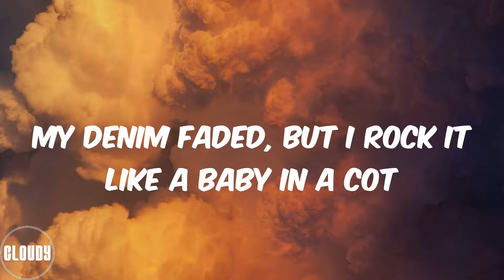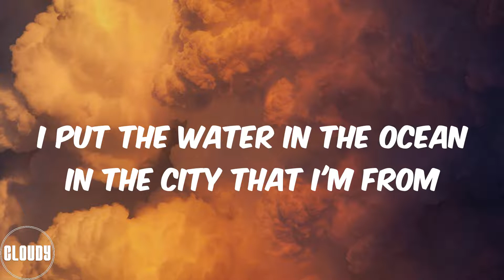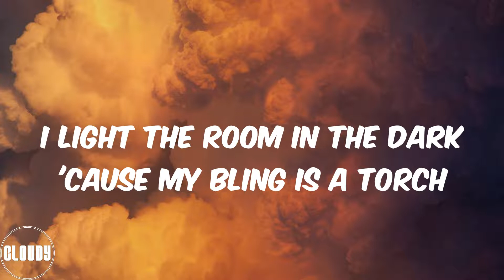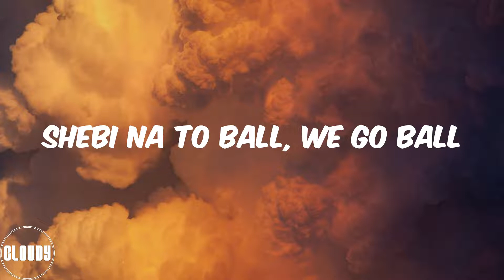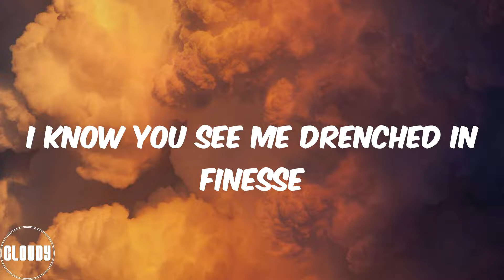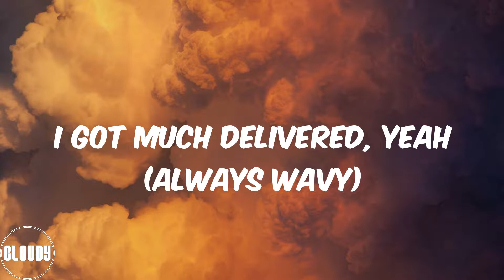Ayra Starr (Lyrics) Fashion Killer